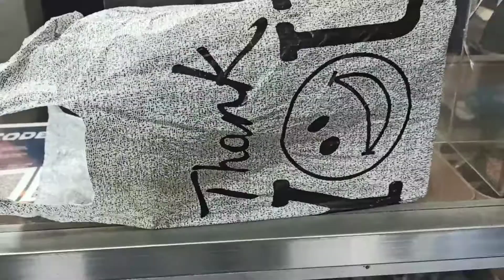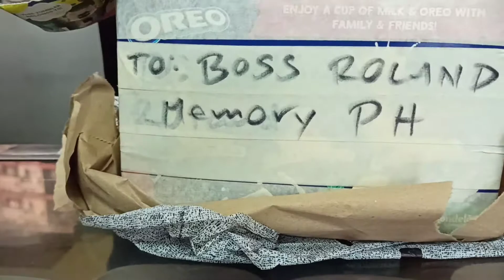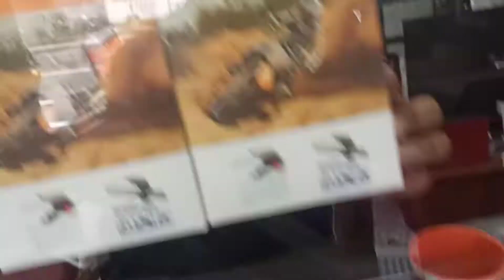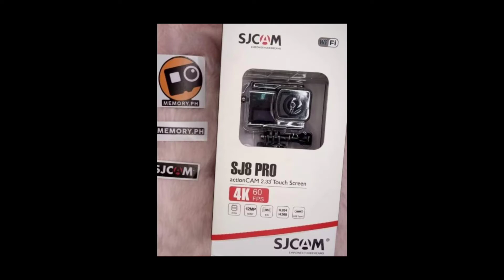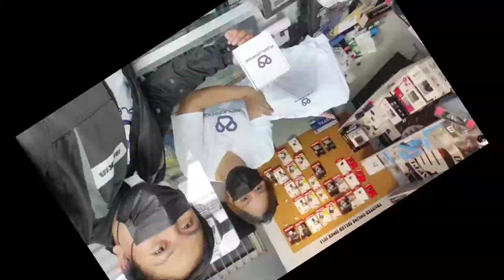MEMORY PH ANG MALAKAS